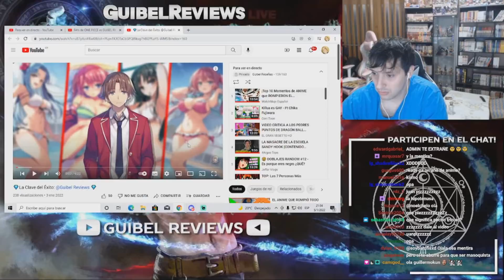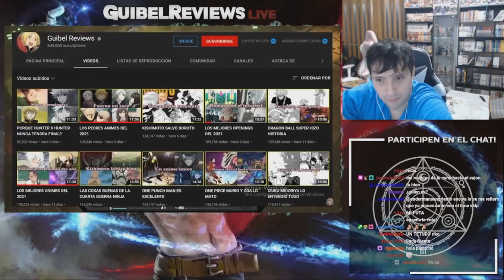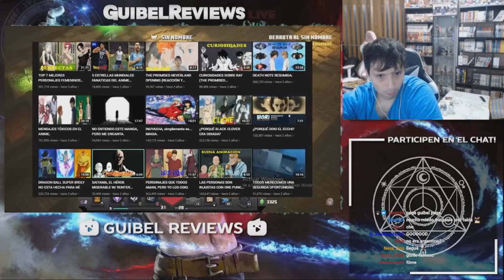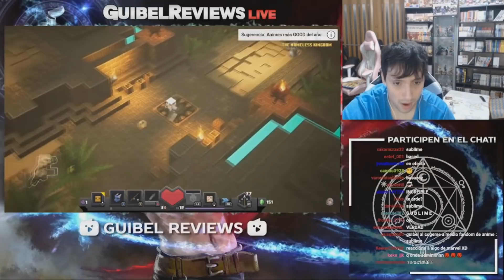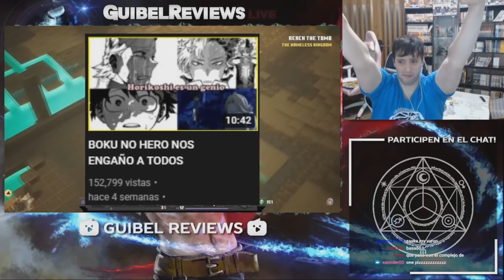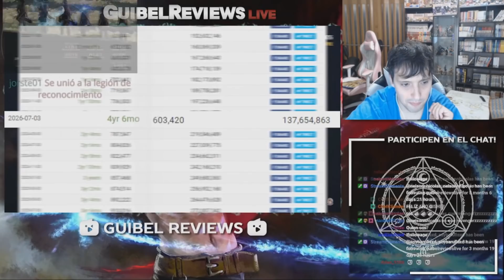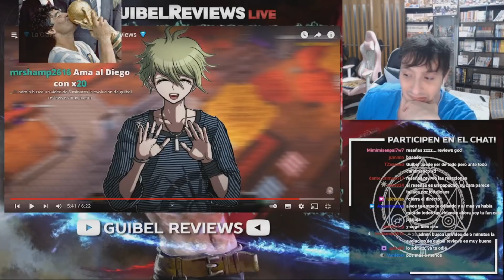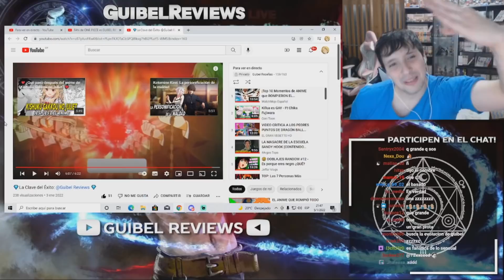GUIBEL REACCIONA A UN VIDEO MUY LINDO SOBRE EL